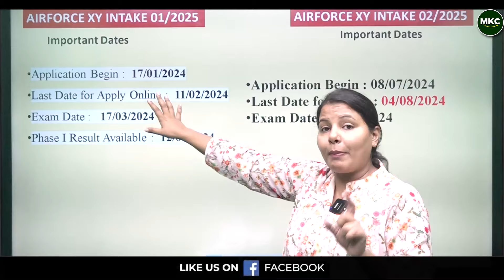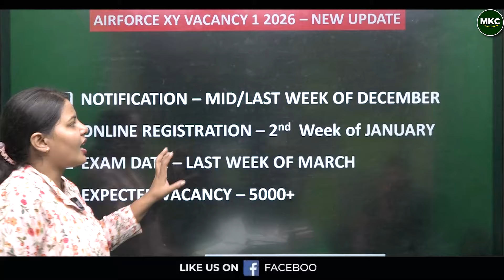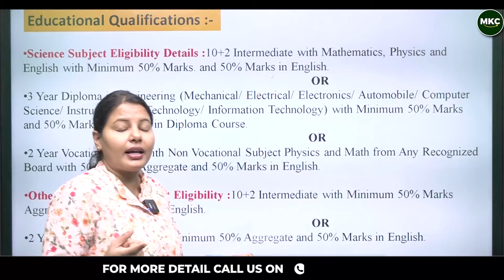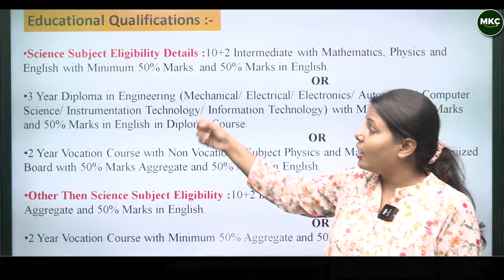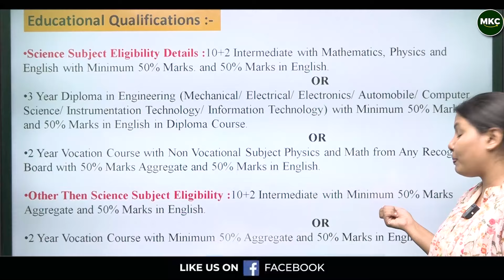Agniveer Airforce XY New Vacancy 2025 | AgniveerVayu Airforce XY 1 2026 Vacancy Age Limit | MKC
Exciting news for all aspiring candidates! The **Agniveer Airforce XY New Vacancy 2025** details are out, and we’re here to provide you with all the essential information. From eligibility criteria, age limit, and educational qualifications to how you can apply for the **AgniveerVayu Airforce XY 1 2026** intake—this video covers it all! Prepare yourself with the right guidance to secure your place in the upcoming Agniveer Vayu recruitment.

- Agniveer Airforce XY Vacancy 2025
- Airforce AgniveerVayu 2026 Eligibility
- Airforce XY Age Limit 2025
- Agniveer Airforce Recruitment
- Airforce XY 1 2026 Application
- AgniveerVayu 2026 Educational Qualification
- Airforce XY Exam Preparation 2025
- MKC Airforce Coaching

Register for 👇
Offline Classroom OR Online Classroom Course